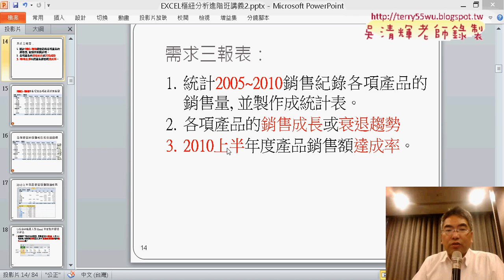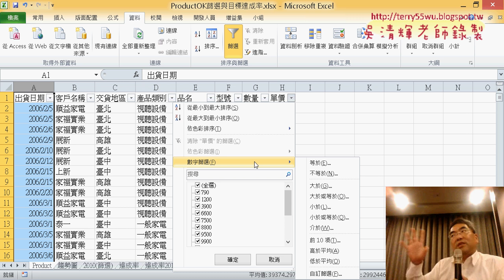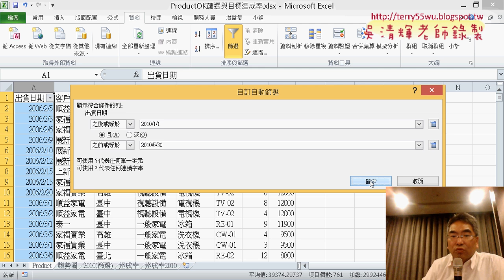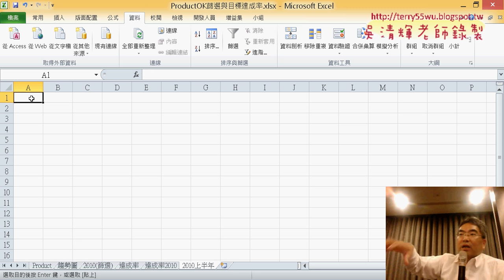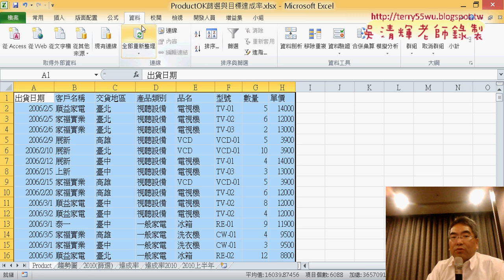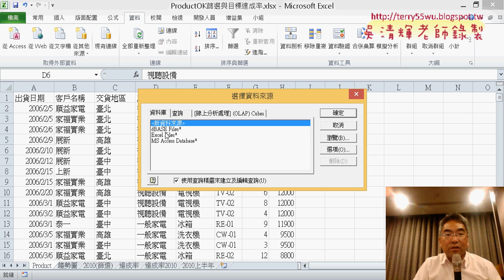15 利用篩選查出2010上半年